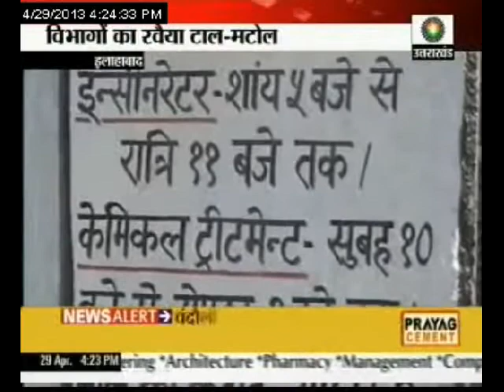आम लोगों के लिए खतरा